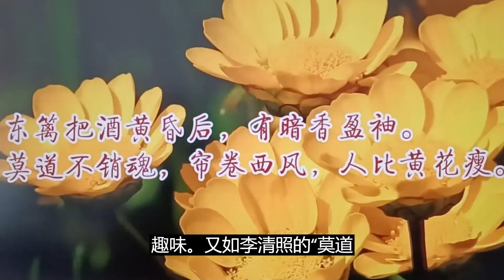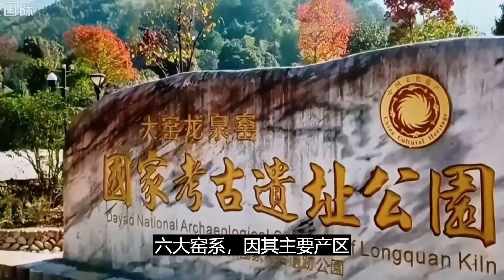九秋凝馥 /旦月阁珍藏南宋龙泉窑梅子青菊瓣花口盏托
这件南宋龙泉窑菊瓣花口盏托造型规整，取形於菊，身瓣并列十组有四，蟹爪青汁，酥润如玉，金线簇生，妙如天成，堪称古陶瓷模仿花朵造型的典范，大有九秋凝馥，晚艳凌霜之意境。